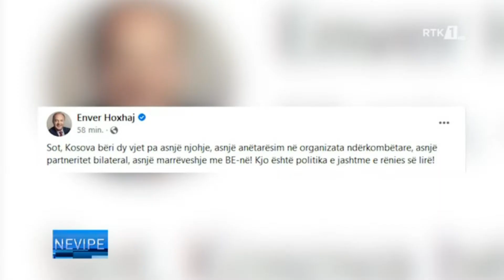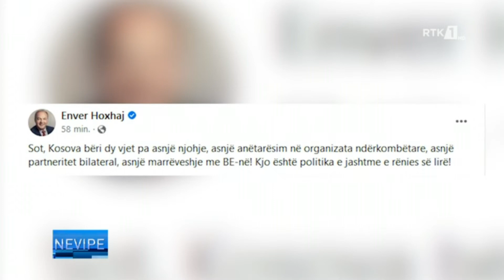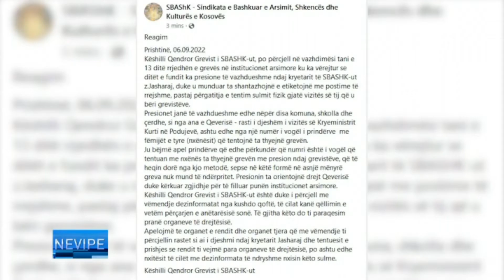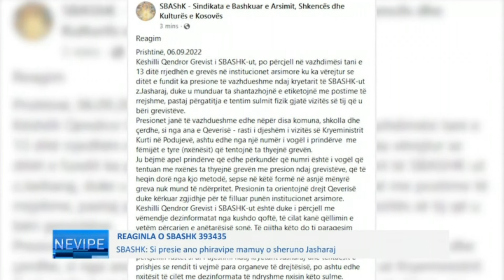LAJMET NË GJUHËN ROME - NEVIPE 06.09.2022